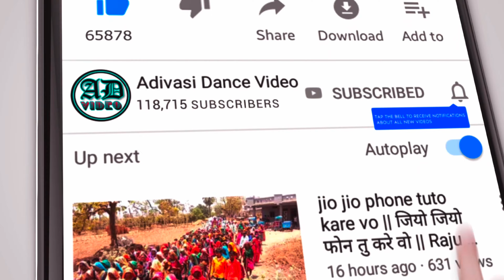Sondwa Bhagoria 2023 ।। Sondwa Ka Bhagoriya 2023 ।। Mukesh Patel Alirajpur ।।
वालपुर भगोरिया2023,
मथवाड भगोरिया,
bhagoria 2023,
भगोरिया 2023,
bhagoria festival,
2023 ka bhangariya,
2023 ka bhagoria,
2023 ka bhagoriya,
2023 ka bhagoriya ka video,
2023 का भगोरिया ,
2023 का भगोरिया का वीडियो,